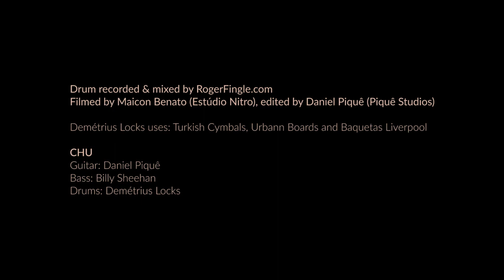DRUM VIDEO | "CHU" | 280 BPM NO FINAL | DANIEL PIQUÊ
Bass: Billy Sheehan
Guitar: Daniel Piquê
Drums: Demétrius Locks